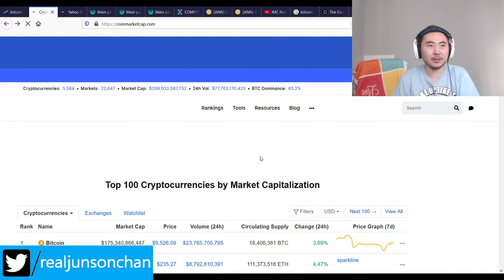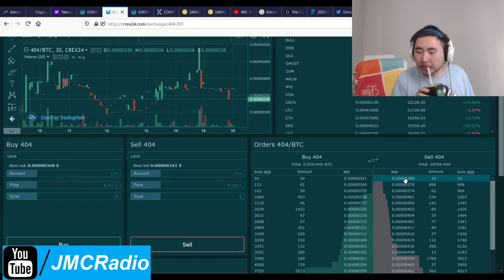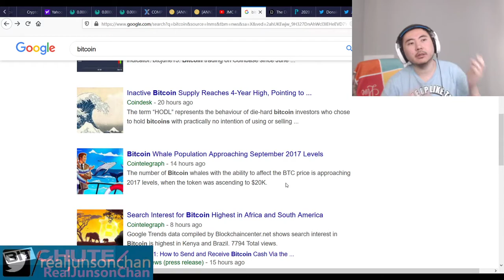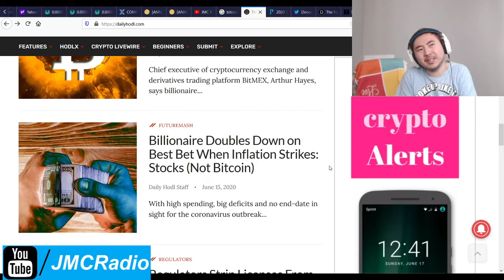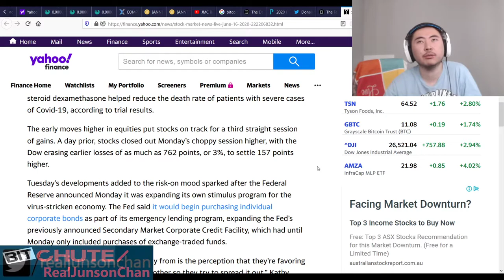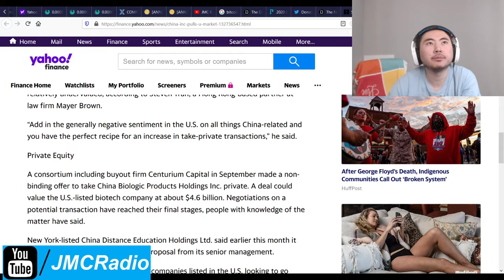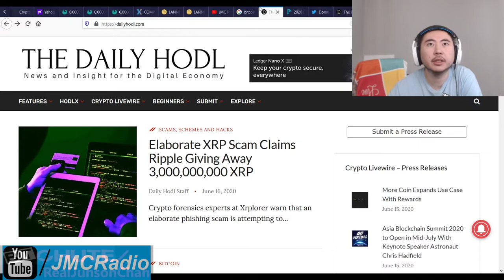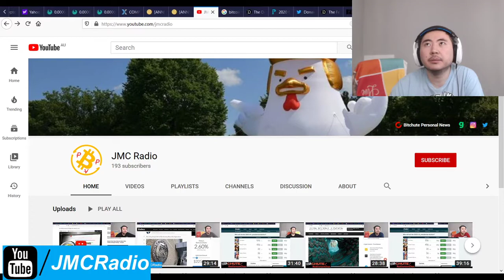Bitcoin Clown World #443 - Markets Up Across The Board As Everyone Is Emotional China Pulls Out Usa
Unsurprisingly, China has been pulling out of America since 2015. I'm not sure how accurate that is since Chinese services and other stuff is still in America. Nasdaq doesn't usually restrict anyone's money and America is very pro-FDI (Foreign direct investment) friendly.

But it might not matter anyway since Joe Biden is on track to win the presidency. If Trump holds regular rallies for a month and nothing majorly crazy occurs, then we will see if his numbers improve. If they go up, then Trump can win. If they don't, enjoy 8 years of Democrat iron-fisted rule. The right is majorly delusional about re-election this year and it's a no win situation.

Bitcoin Mining Altcoins (Proof Of) staked:

404 Coin - 404% APR
2x2 Coin 1% APR Daily Forever